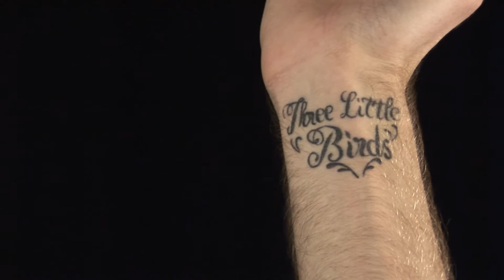The Skin I'm In (Tattoo Documentary)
A documentary focusing on tattoos; made by a group of students at  the University of Sussex.